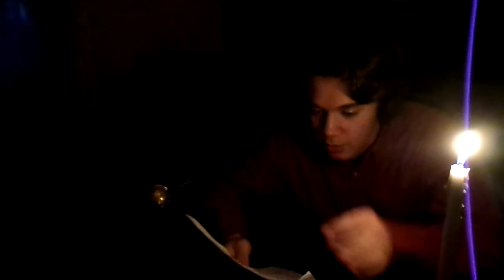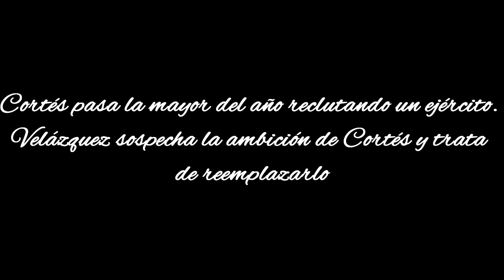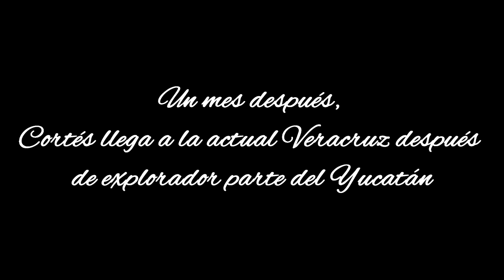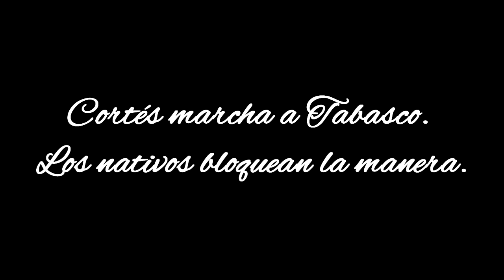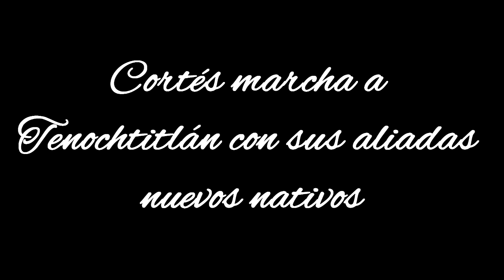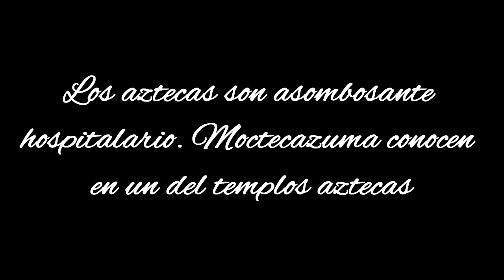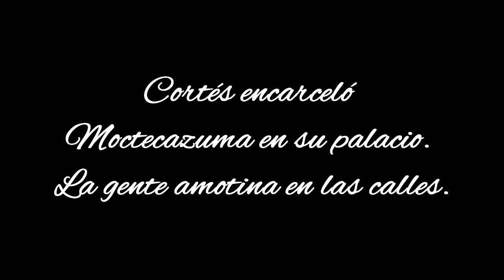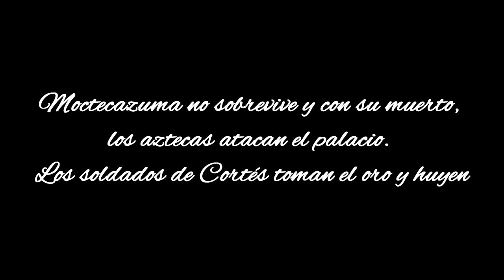Cortés (High School Shortfilm)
Ryon Fagon-Priest/Extras
Elias Ward-Extras
Peyton Ensworth-Extra
Soundtrack by Leonardo Badinella